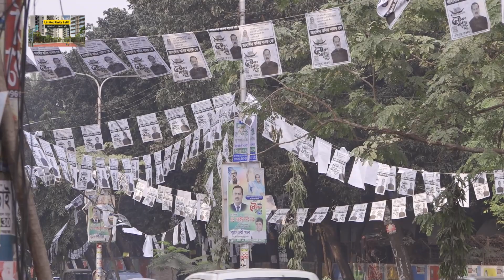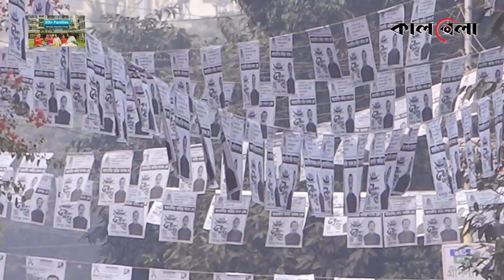৮০ ভাগ আসনে জিতবে নৌকা | National Election | Election Observers | Kalbela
রাত পোহালেই অনুষ্ঠিত হবে ভোট। এরইমধ্যে সব ধরনের প্রস্তুতি সম্পন্ন করেছে নির্বাচন কমিশন। এখন শুধু গণমানুষের রায়ের অপেক্ষা। রোববার সকাল ৮টা থেকে বিকেল ৪টা পর্যন্ত দ্বাদশ জাতীয় সংসদের ২৯৯টি আসনে প্রতিনিধি নির্বাচন করবেন ভোটাররা। সার্বিক পরিস্থিতি বলছে, একক সংখ্যাগরিষ্ঠতা নিয়ে টানা চতুর্থবারের মতো সরকার গঠন করতে যাচ্ছে আওয়ামী লীগ। সংসদের ৮০ শতাংশের মতো আসনে নৌকার প্রার্থীরা জয়লাভ করতে যাচ্ছেন বলে ধারণা পর্যবেক্ষকদের। ৮০ ভাগ আসনে জিতবে নৌকা | National Election | Election Observers | Kalbela